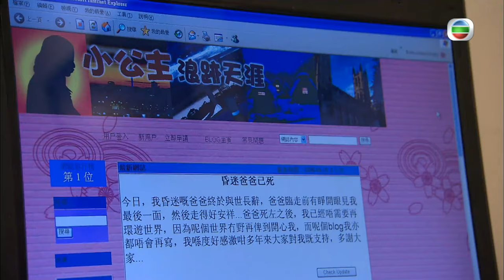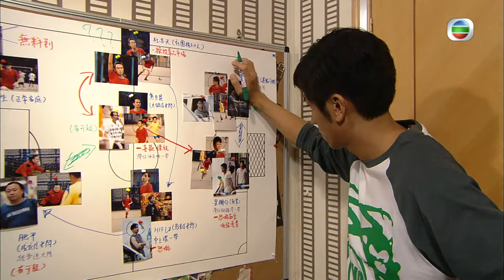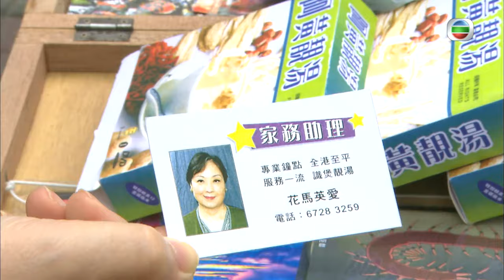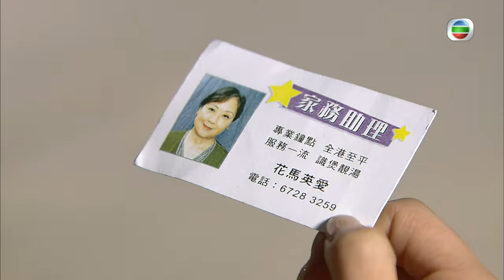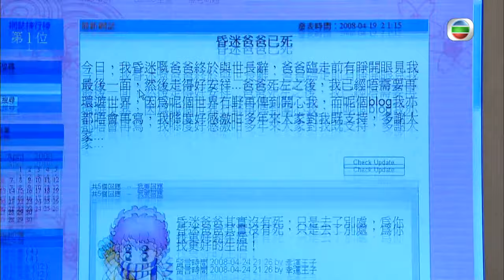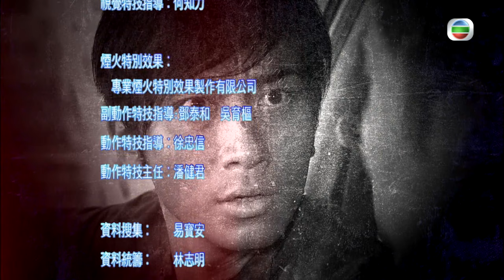[Eng Sub & French Sub] TVB Crime Drama | E.U. 學警狙擊 4/30 | Michael Miu, Ron Ng | 2008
TVB Full Episodes Drama 《E.U.》學警狙擊 ( Michael Miu, Ron Ng, Michael Tse)【Turn CC Subtitles On!】After ten years behind the bars in Taiwan, Kong Sai-Hao (Michael Miu) finally returns to Hong Kong. Besides hoping to find his daughter Yau-Yau (Elanne Kong) to mend their relationship, he also plans for revenge. On one hand, he pretends to surrender to triad boss To Yik-Tin (Lam Lee), the man who caused him to be jailed. On the other hand, he tries to gain trust from police officers Chung Lap-Man (Ron Ng) and Lee Pak-Kiu (Sammul Chan). Pak-Kiu refuses to have a criminal as his friend, but Lap-Man becomes an undercover police in Sai-Hao's gang. Along with Sai-Hao, they overrule Yik-Tin and take over the mafia, and the two develop a misconcepted mentor-student relationship. Unfortunately, Lap-Man gets fired from the police force before he can finish his mission in the mafia. He becomes Sai-Hao's people and turns his back against the police force.

E.U.

E.U.｜From 08th Febraury｜Monday to Sunday